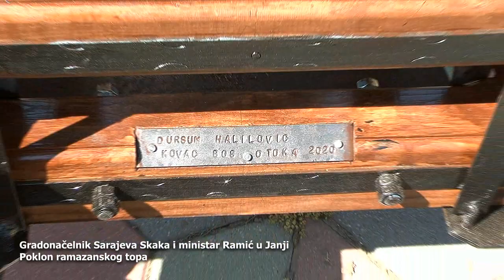Gradonačelnik Sarajeva Skaka i ministar Ramić posjetili Janju (poklon ramazanskog topa)